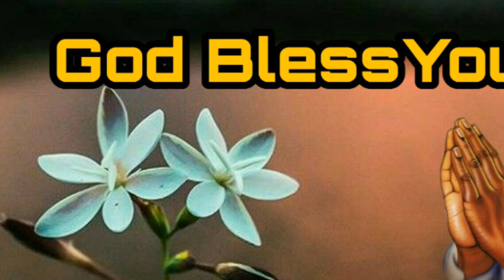ఈ రోజు దేవుని వాక్యం (To day Word Of God) యేసుక్రీస్తు నామమున మీ అందరికి వందనాలు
Hai Friends
Channel Name:-Word of God daily bread